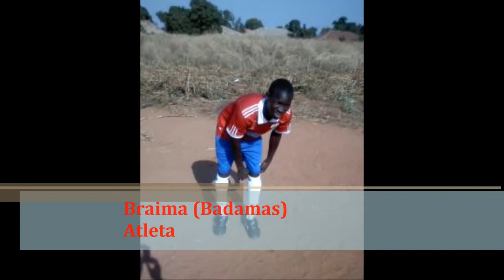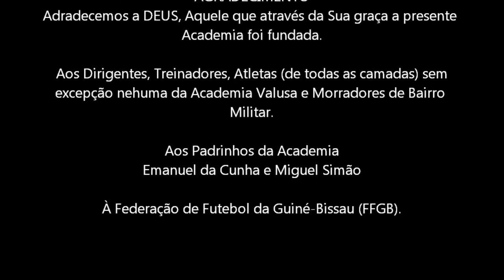Academia Valusa - Guiné-Bissau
Vídeo d´Academia Valusa - GB, Bissau fundada em 25 de Dezembro de 2012 pelo Luís dos Santo (Itche) e jornalista da Televisão da Guiné-Bissau, Valdumar Tchongó.